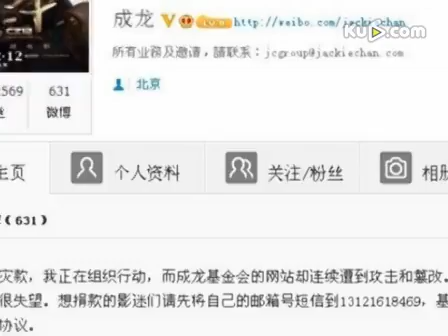成龙慈善基金会遭黑客攻击3天 24日凌晨恢复